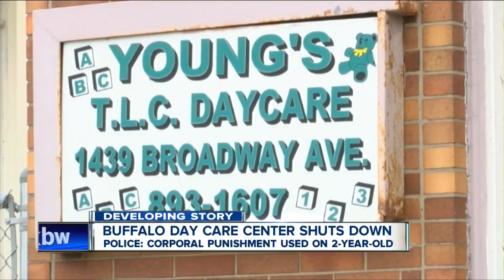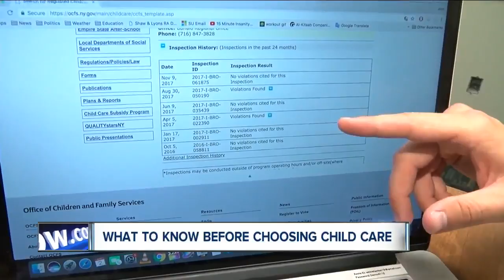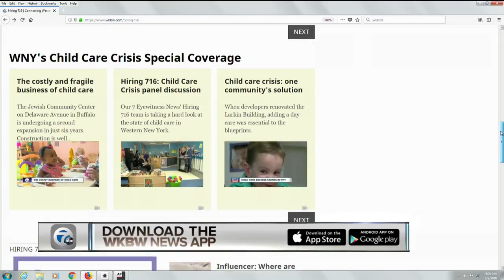State shuts down two Buffalo day cares. What to check before signing up with a provider.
Two separate child care centers in Buffalo have been closed by New York State in the last two weeks. One situation involves allegations of corporal punishment against a 2-year-old. Another child care was shuttered after a 2-year-old was found unresponsive.